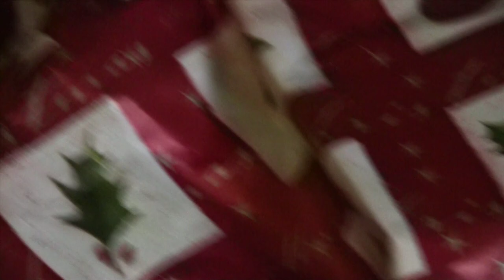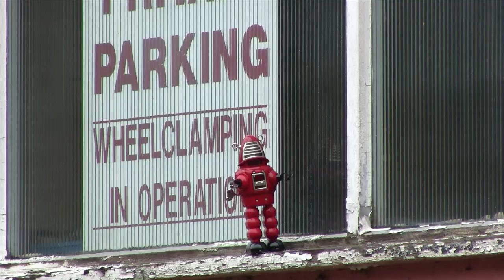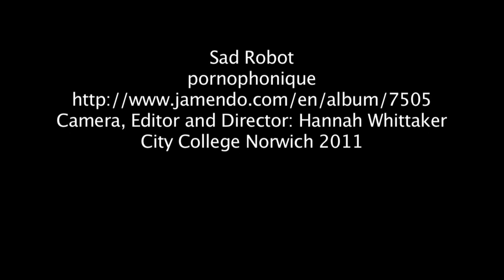Hannah Whittaker Music Video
OCR A Level Media Studies, Advanced Portfolio Production, Sixth Form Centre, City College Norwich, 2011